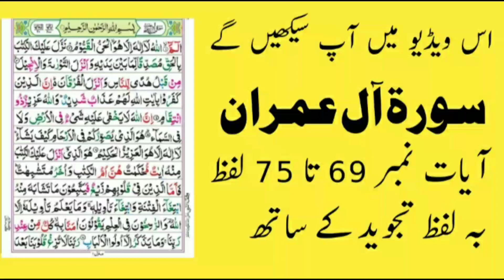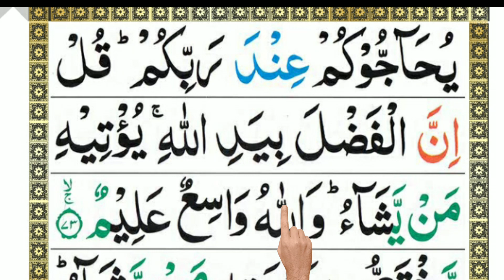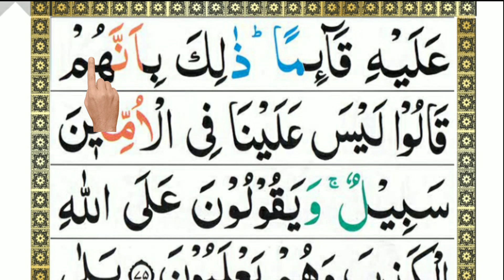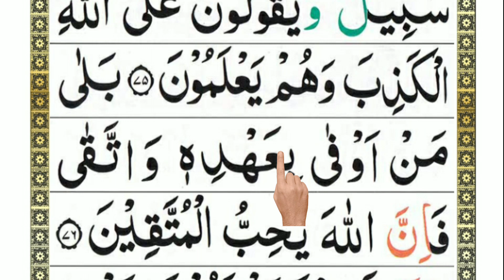Surah Al-Imran Ayaat No 69 To 75 Word by Word With Tajweed (Para No 3) Qari Mazhar Official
Hadith:
(Al-Bukhari)

SurahAl-ImranRecitation

Surat Al-Imran Ayaat No 69 To 75 Word by Word With Tajweed

surahAl-ImranAyatbyAyat
SurahAl-imran
Suratal-imranwordbyword